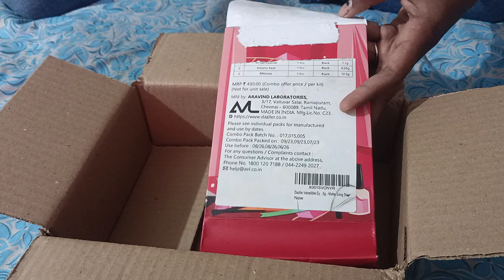what I ordered from online. branded items at offer price.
eye essential offer.